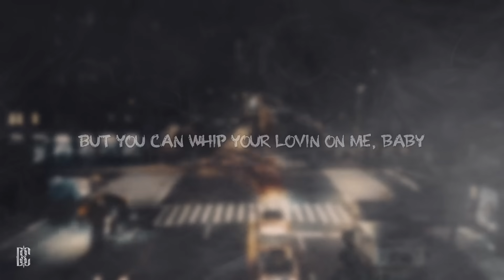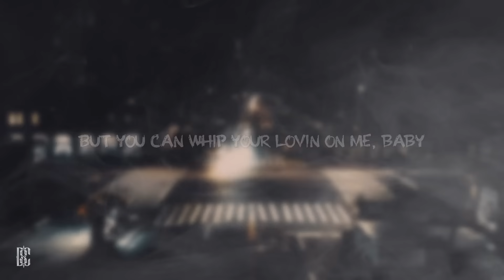Jack Harlow - Lovin On Me | Lyrics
[Chorus]
I'm vanilla, baby (I don't like no whips and chains and you can't tie me down)
I'll choke you, but I ain't no killer, baby
She twenty-eight, tellin' me I'm still a baby (But you can whip your lovin' on me, baby)
I get love in Detroit like Skilla Baby (Whip your lovin' on me, baby)

[Verse 1]
Young J-A-C-K, AKA
Rico like Suave, Young Enrique
Speakin' of AKA, she's an alpha
But they lied about your boy, goin' dumb and it's somethin' idiotic 'bout your boy
She wearin' cheetah print, that's how bad she wanna bе spotted 'round your boy

[Pre-Chorus]
I don't like no whips and chains and you can't tie mе down
Whip your lovin' on me

[Verse 2]
Young M-I-S-S-I-O-N-A-R-Y
All the girls at the barricade (Ayy)
All the girls that been waitin' all day, let your tongue hang out, fuck everything (Ayy)
If you came with a man (Yeah, yeah)
Let go of his hand (Let go of that shit)
Everybody in the suite, kickin' up they feet, stand up, bitch, dance (I see you)

[Pre-Chorus]
And all the guys in the back waitin' on the next track
Cut your boy a lil' slack
It's young Jack